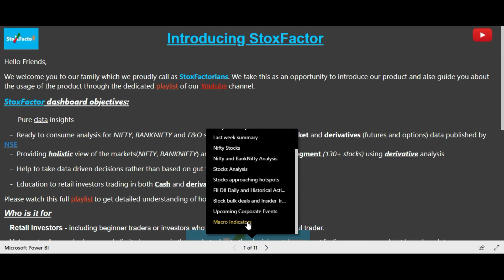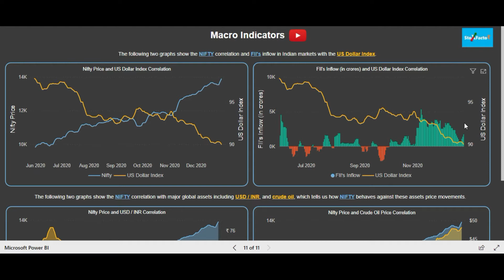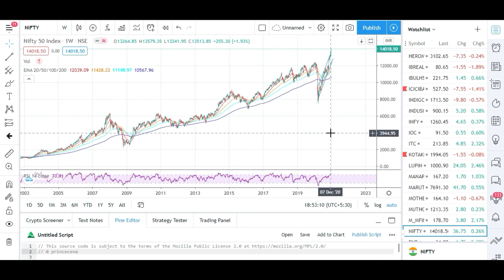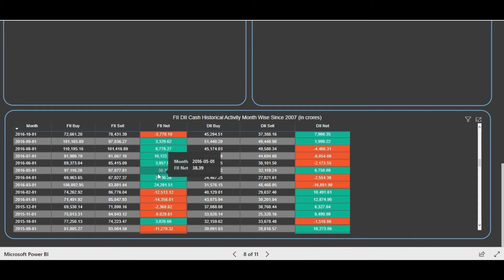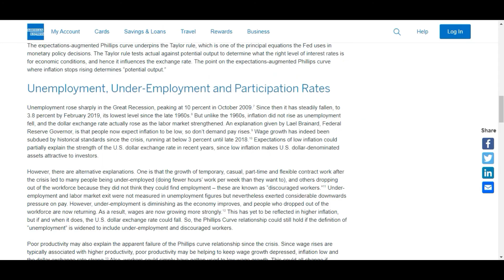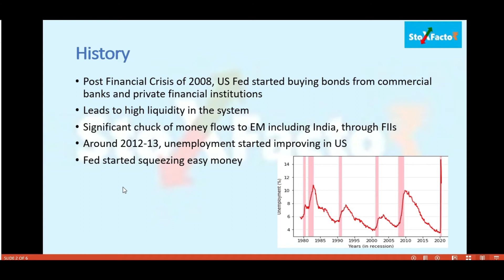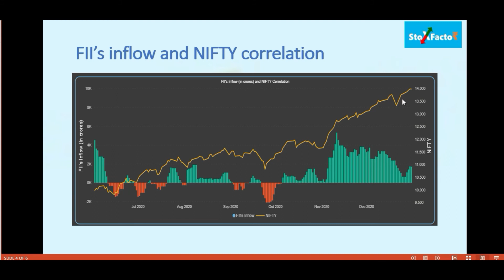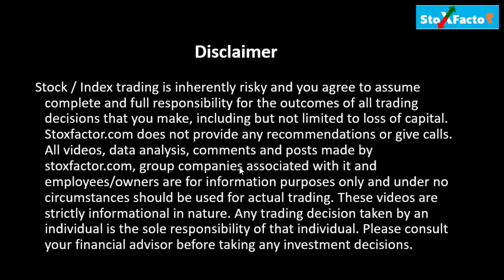What factors impact Nifty? Will Stock Market fall in 2021? Indicators to track - StoxFactor explains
Curious why stock market and Nifty is rallying even when economy is in recession? Thinking will stock market crash in 2021? COVID pandemic is not over yet but why stock markets and NIFTY are rising?

If these questions bother you then watch this video. StoxFactor explains why NIFTY and Stock Markets are rising and what indicators to watch in 2021 to estimate the trend reversal in Stock Market. You get understand reason for high FII inflow today or why FII are continuously buying Indian Equities.

StoxFactor (Stox Factor) Stocks factor tracks these indicators show the correlations in Nifty Chart vs US Dollar Index chart today, Nifty Chart vs USD to INR conversion (exchange) rate today, Nifty chart today vs Gold Price today, Nifty Chart vs FII inflow today in Indian stock market. You get to track the FII inflow today, Gold Price today, US dollar index today, USD to INR exchange rate through these charts and their Impact on Nifty.

StoxFactor (stocks factor) (stox factor) uses derivative analysis that is performed on data from Cash Market and Future and Option (F&O) market. But remember these analysis are "equally helpful to traders trading in Cash and Future & Options". Derivatives (Future and Options) are derived from the equities (stocks). In other words stock prices are the underlying assets on which Future and Option of stocks (shares) are priced.

StoxFactor  (stocks factor) (stox factor) aims to offer :

 - Data insights of Indian stock market.
 - Holistic view of the Indian stock index including NIFTY and BANKNIFTY and individual Future and Options (F&O) stocks.
 - Ready to consume data analysis on the cash market and derivative market of stock market in India, future and options data, FII and DII activities.
 - Help enhance your decision making in buying and selling decisions.
 - Enabler for data driven decisions.

The purpose of StoxFactor channel is also educate retail investors engage in Cash market trading or future and options (F&O) trading, like how to perform technical analysis and derivative analysis, anticipate the moves of bulls and bears (in particular FII and DIIs) of stock market, market movements in a highly efficient way.

So congratulations and our best wishes to you in this journey with us.

StoxFactor wishes you prosperous trading !!!